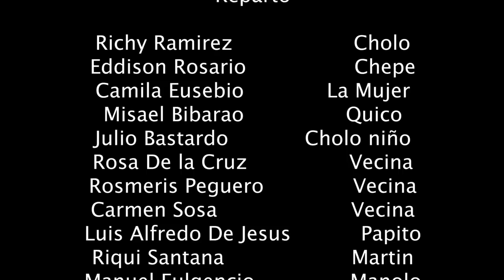La mujer Juan Bosch-UCE